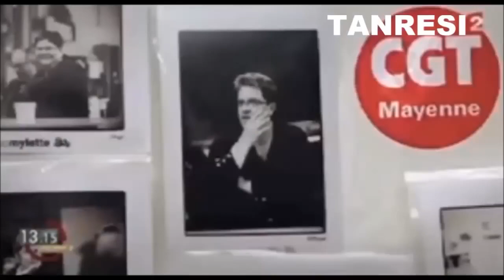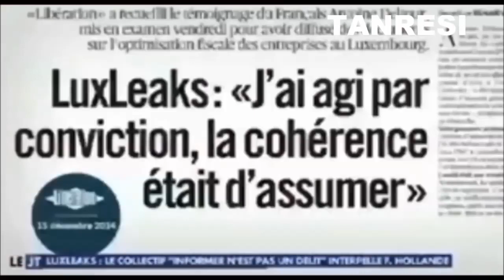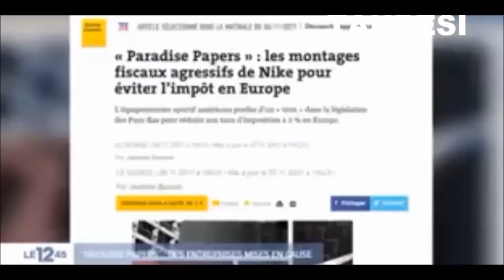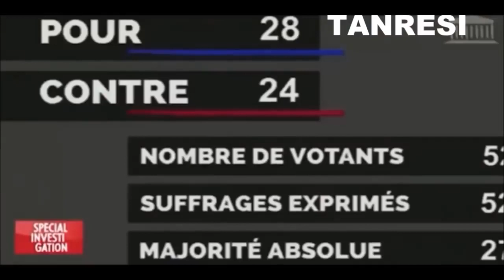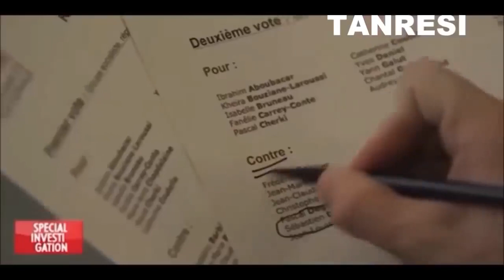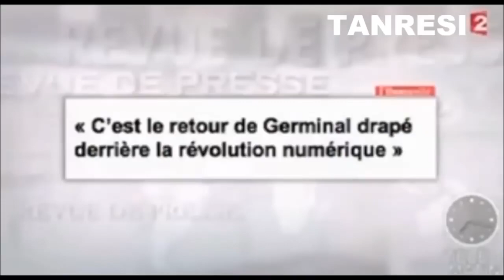Macron,pouvoirs occultes et multinationales etc (version courte, non censurée normalement!)